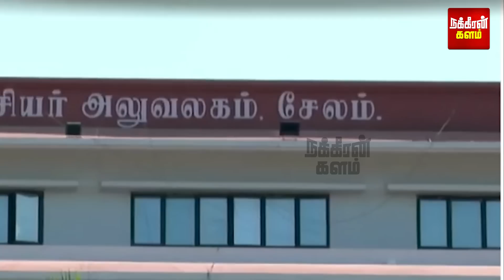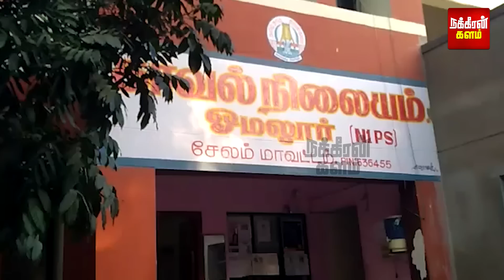குறிவைக்கப்படும் குடும்பப் பெண்கள்! அஞ்சி நடுங்கும் கணவன்கள்.. சேலத்தை அதிரவைத்த திகில் சம்பவம்!